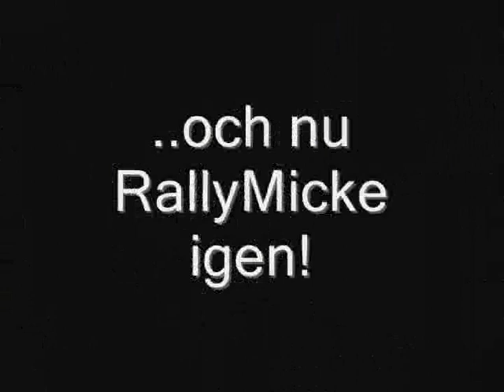Rallyträning Högsta 1982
Nostalgi, Rallyträning på Högstabanan 1982.
MickeSamurai...ehh, jag menar RallyMicke tränar rally på Högstabanan i sin Volvo Amazon -66 med ca 160 hk motor och ett glatt humör.